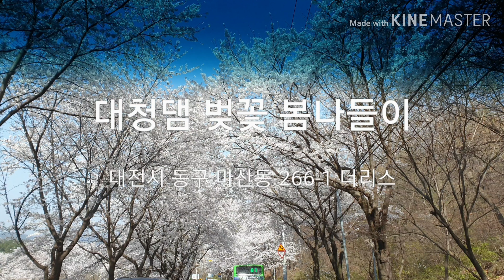대청댐에도 봄이 왔어요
에버그린동호회 대청댐 벚꽃 나들이